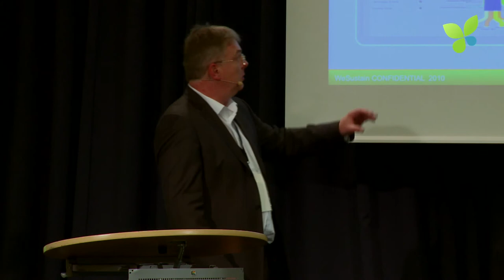ECO11: Wesustain Manfred Heil Enterprise Sustainability Management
Manfred Heil, CEO and Co-Founder of WeSustain, pitches the Enterprise Sustainability Management (ESM) startup to investors at ECO11 in Berlin. WeSustain provides a software-as-a-service suite that helps companies improve their sustainability management across all products, processes and divisions. Think of it as the SAP of sustainability. WeSustain is a portfolio company of Germany's leeding seed investor, the High-Tech Gründerfonds. WeSustain is currently in private beta and plans to bring its first customers online in the second half of 2011. WeSustain looks for a €2M Series A round to accelerate the company growth.